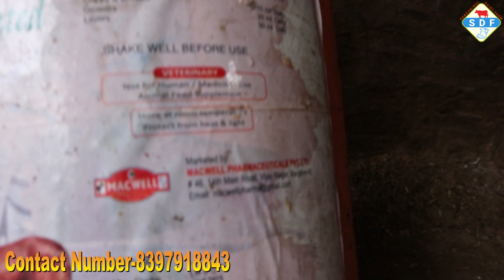Super Quality Pregnant Murrah Heifers and Buffaloes available For Buyers at Sonipat, Haryana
हरियाणा मूर्राह की खान 😍

World Famous Murrah Breed Platform

Village : Pur (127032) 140 km from New Delhi
Tehsil : Bawani Khera
District : Bhiwani
State : Haryana
Country : India